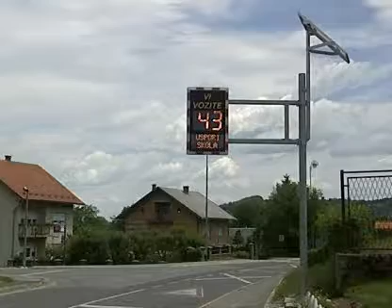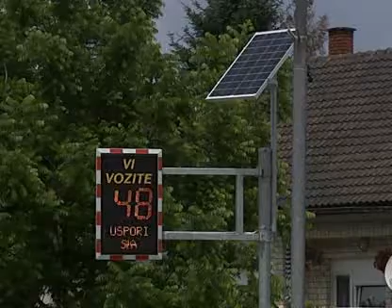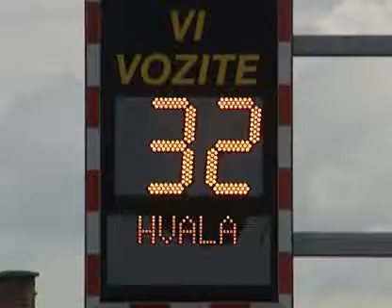MJERAČI BRZINE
Učenici Osnovne škole Ante Starčevića u Lepoglavi od nedavno s većom sigurnošću dolaze i odlaze na nastavu. Razlog tomu su mjerači brzine postavljeni u ulici Hrvatskih pavlina uz županijsku cestu u neposrednoj blizini škole.